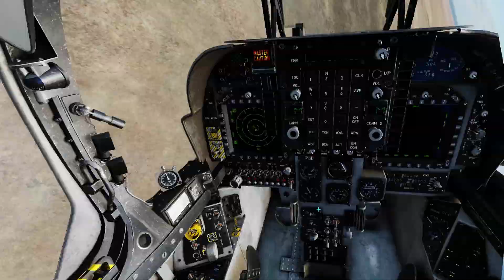Hunting in the Harrier in Tempest - DCS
We go hunting for Air to Air kills in the Harrier in the Tempest Server. DCS World.

Timecodes
0:00 - intro
0:27 - Mig 29 Kill
2:32 - Mirage F1 Kill
4:48 - I get Killed by a Hind
7:00 - Outro